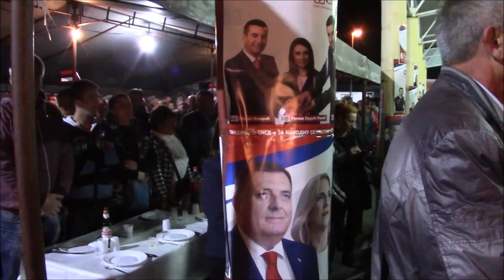Под заставом Српске, Нова Топола 27.09.2018